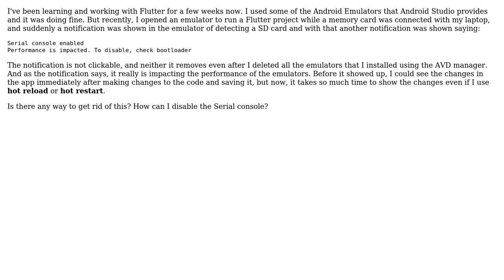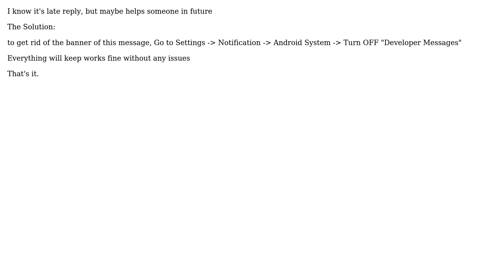Disable Serial Console on an Android Emulator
With thanks & praise to God, and with thanks to the many people who have made this project possible! | Content (except music & images) licensed under CC BY-SA | Music | Images & others | With thanks to user Aurangzeb Hossain user Ahmed AlNeaimy and the Stack Exchange Network Trademarks are property of their respective owners. You are responsible for your own actions.